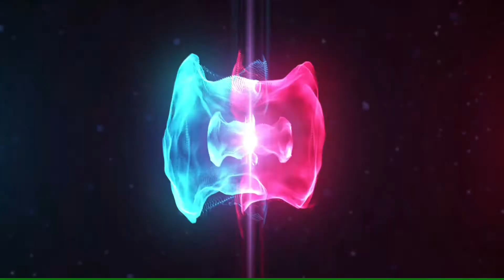Black Salt in Thums Up😱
we add black salt in thums up